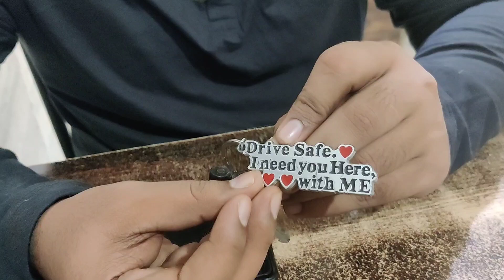Ye kya Nikla khane mai ?|Ulhasnagar| make your Way vlogg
butter papdi in Ulhasnagar